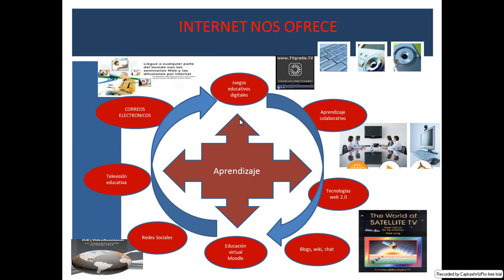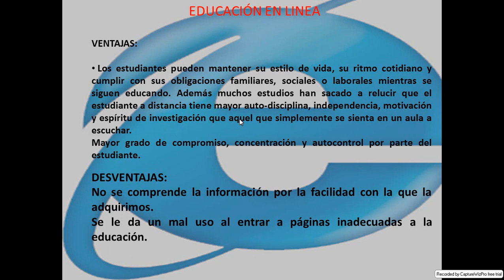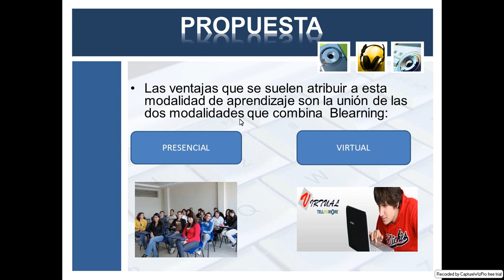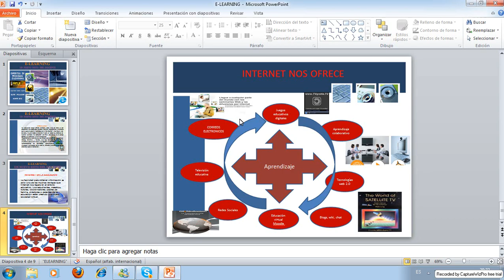VICTORVIDEO01.wmv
MODULO 10 DE FATLA